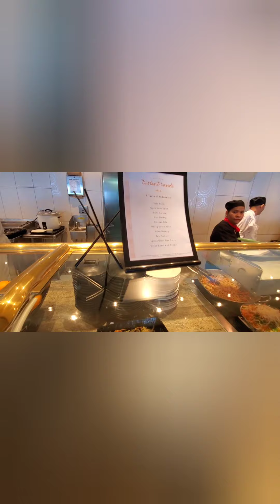The Booze Director & Key West Day